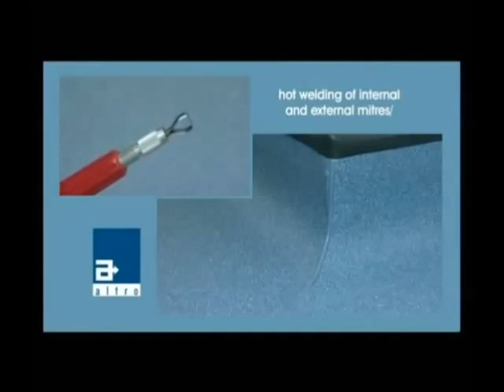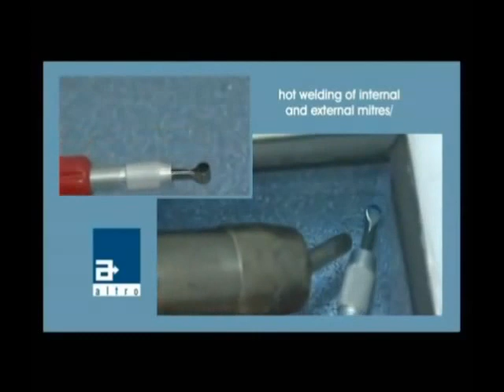Leister Altro Flooring Kit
This kit is ideal for flooring / welding applications.

Used in multiple applications the Leister Triac-ST will not only enable you to weld plastic of all types such as HDPE, PP, ABS, PVC but enables plastic welding of single ply roof membrane, plastic welding of PVC coated fabrics, vehicle plastic bumper repairs, geotextile material welding, heat shrinking and many more applications where hot air tools are required for joining plastic. The Leister Triac-ST is the hot air tool of choice for professionals worldwide and will be available either as a plastic welding kit or as a standalone unit.

Included in the kit:

    Triac S (110V or 230V)
    Leister Standard End Reduction 5mm Nozzle 100.303
    Leister 5mm Speed Welding Nozzle 106.991
    Leister Penny Roller 106.970
    Altro Speed Groover
    Spatula / Crescent Knife
    Spatula Guide
    Leister Carry Case